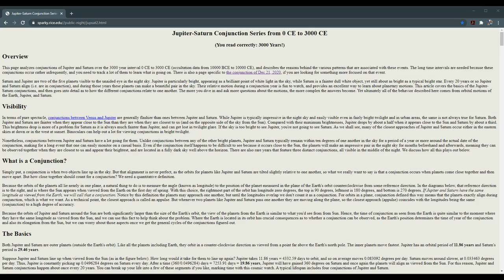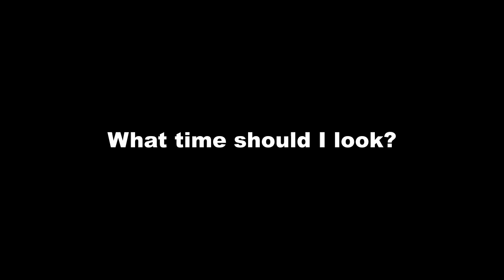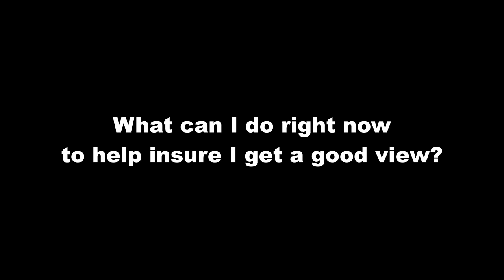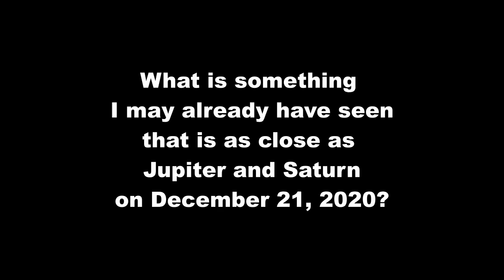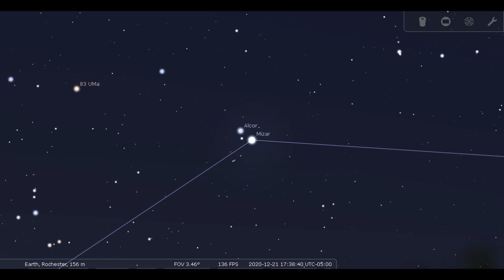What's Happening In The Sky? - Jupiter, Saturn Conjunction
Here's some insight from Steve Fentress, our Planetarium Director, about the upcoming close approach of Jupiter and Saturn in the sky, with the most interesting views December 17-21.